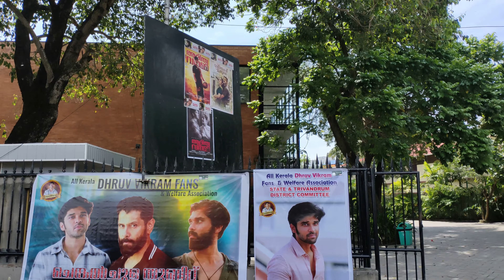"Adithya Varma" പ്രേക്ഷകരുടെ അഭിപ്രായം ഇങ്ങനെ.. മികച്ച Adithya Varma| Public Review Malayalam.